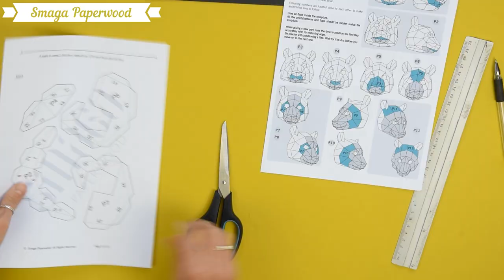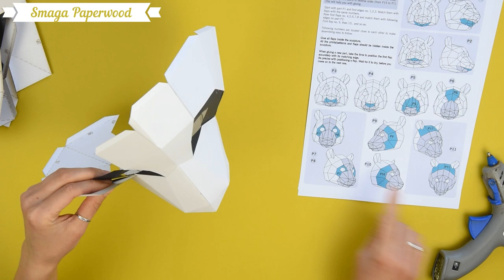How to make Panda mask. DIY paper animal mask tutorial.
This is a quick tutorial of how to build a Panda papercraft mask.